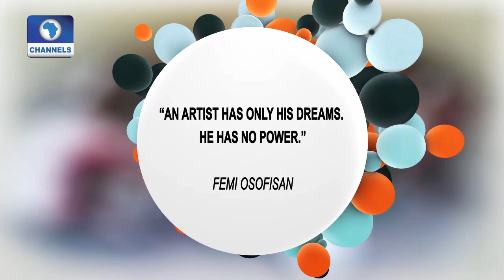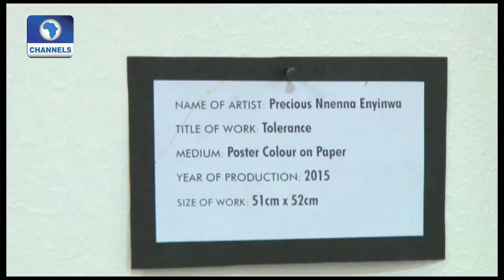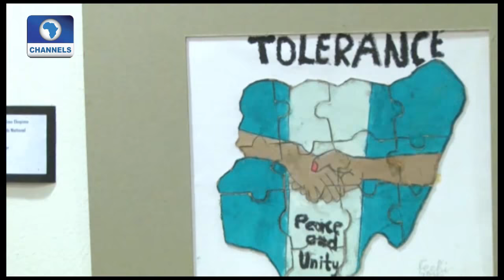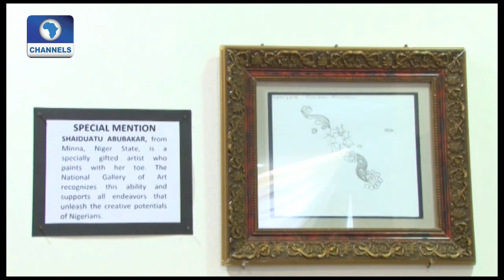Art House: Focus On The 6th National Visual Art Competition